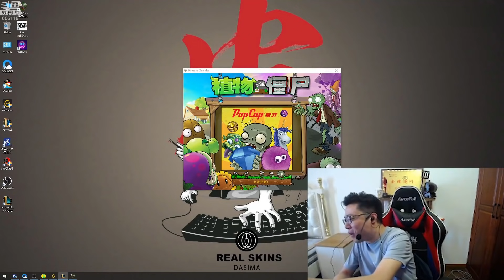【大司马】盲僧：打野征服者李青，大司马透露因为《肌肉金轮》视频爆火，被斗鱼和赞助商点名拍摄健身广告，还要和健身教练进行互动♂！